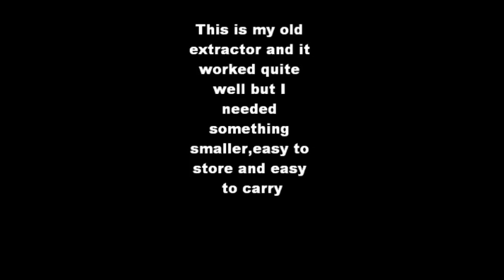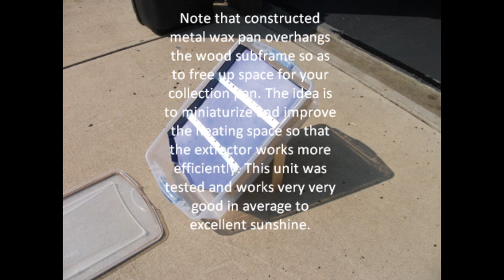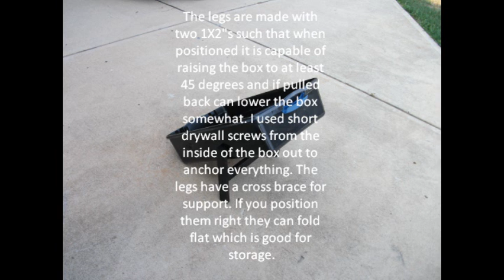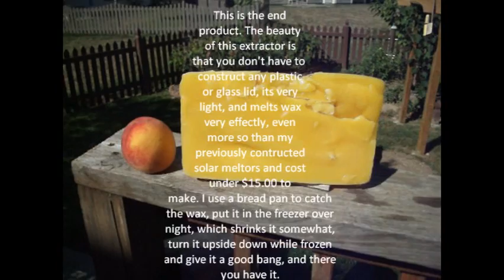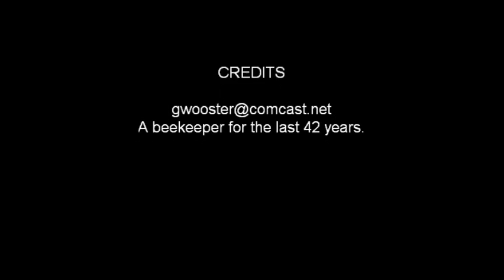Easy Inexpensive Solar Wax Melter gwooster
Make your own cheap light, portable, and efficient solar wax melter for under $16.00